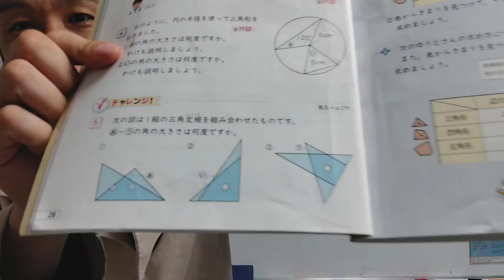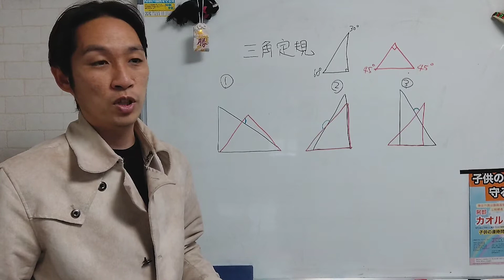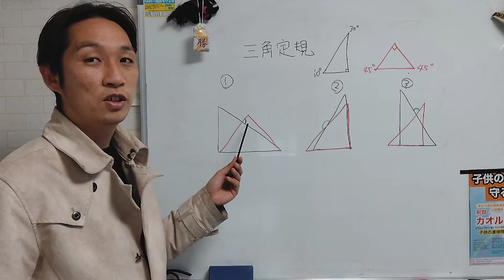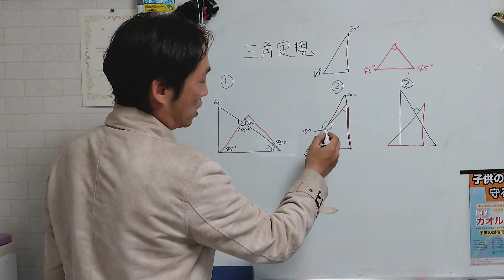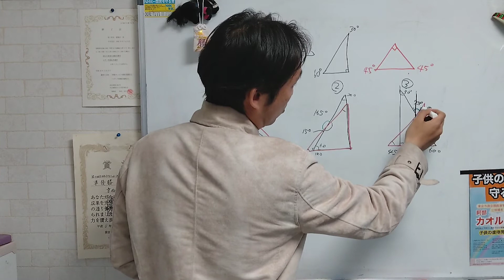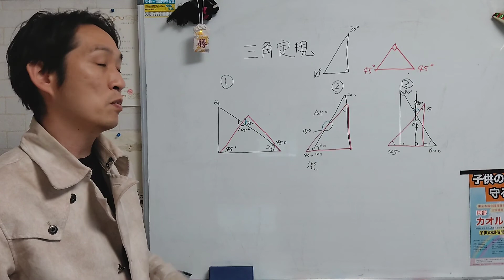GW特別授業、小学５年の算数 論理的思考力を高めよう！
全部できたかな？

子供の人権がしっかり守られる社会へ。

子供の虐待を無くすべく、ついにプロジェクトが始動！
革命を起こせ！

お店はこちらから↓
子供の人権を守る会＠グッズショップ

子どもの権利条約Tシャツ完成！
最強アイテムを手に入れろ！

子供達の人権が守られるように身近な所から変えて行こう！

藤枝市立小中学校における面会交流について／藤枝市ホームページ

キャンペーンに賛同をお願いします！

近年、日本では子供の気持ちを無視した親子断絶という心理的虐待が放置され犠牲になる子供が後を絶ちません。

不当な親子断絶が重大な心理的虐待になるという認識を深めるためにも厚生労働省が所管する児童虐待防止法の心理的虐待に不当な親子断絶をしっかり明記するべきです。

明記されることにより認識が広がり、行政や司法の親子断絶に対する運用が慎重になり不必要な親子断絶を防ぐことになり親子断絶で傷付く子供達が救われるでしょう。

署名が集まったら議員さんと共に厚生労働省に働きかけに行きます。

親子断絶で苦しむ子供達を救うためにも、不要な親子断絶を防ぎ子供達の未来を守るためにも皆さまご協力お願いします。

‹寄付振込先›

協賛
リバティワークス

新飯田ルイ
１９８１年8月6日生まれ
20代の頃、競走馬の育成トレーナーとして100頭以上の競走馬の育成に携わり育成のノウハウを学ぶ。

事務所
252-0235

2019年３月～2020年５月の活動記録のまとめました。

2019年に国連の子どもの権利委員会から日本の児童虐待問題について勧告を受けたように世界的に見てもここまで子どもの人権が軽視され侵害されている国はありません。先進国の中で年々虐待が増え続けている国はこの日本だけです。

電話取材
品川児童相談所
厚生労働省

周知活動
ラインブログ
アメブロ

総理大臣宛
厚生労働省宛
法務省宛
文部科学省宛
警察庁宛
国会議員宛

2019/3～2020/5

３月
６月
交流会、無料相談会実施
９月
10月
沖縄親子断絶児童救出
11月
12月
交流会、相談会
2020年１月
２月
千葉親子断絶虐待児童救出
３月

365日24時間相談対応
相談件数、年間約1000件